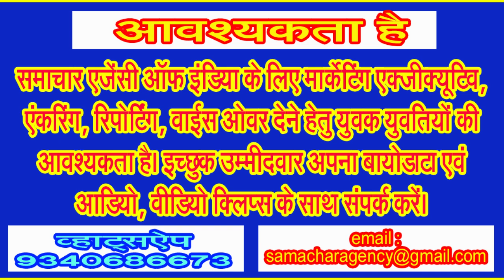सत्य साई सेवा संगठन ने मनाई शिव की नगरी में परंपरागत उल्लास के साथ जन्माष्टमी